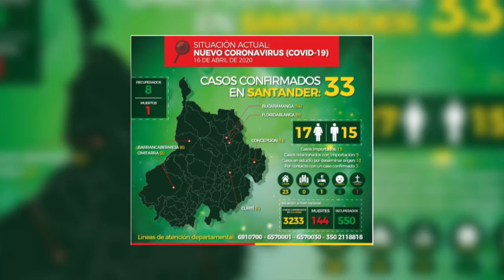Sexto caso de coronavirus en Barrancabermeja